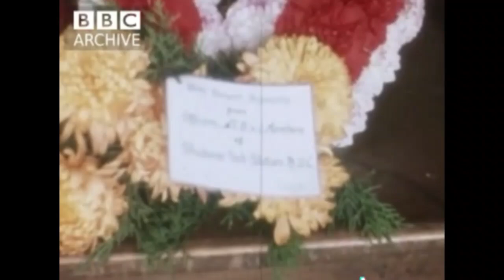Roy Leslie 18-9- 1971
On 18 September in 1971 the IRA murdered Robert (Roy) Fredrick Leslie, 20. RUC shot from passing car while on foot patrol, Strabane, County Tyrone, Northern Ireland.

 Police witness told inquest he heard shots and then a voice over the radio saying “We have been shot”. Comrade, Constable Reginald Watterson was seriously injured.